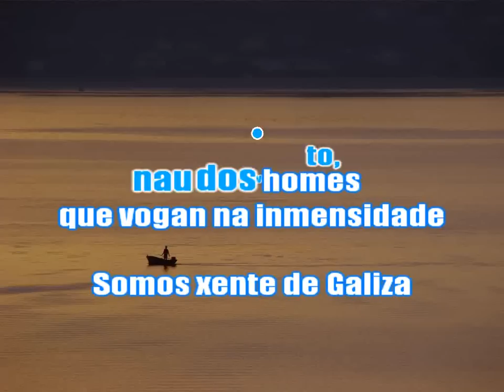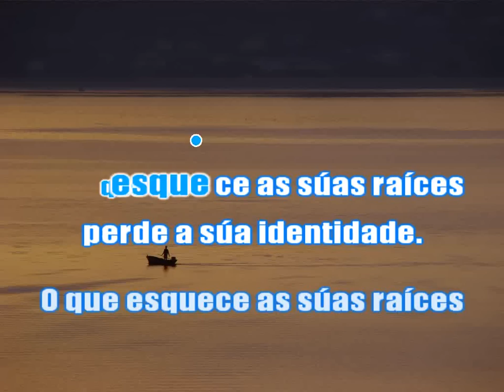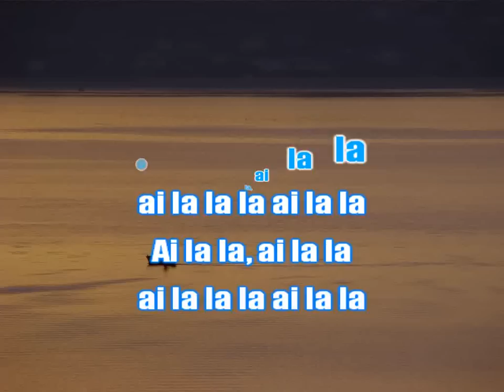Nau (Luar Na Lubre)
Un dos temas máis coñecidos dun dos nosos grupos máis internacional.

Nau de vento,
nau dos homes
que vogan na inmensidade

Nau de vento,
nau dos homes

Somos xente de Galiza
onde a terra bica o mar-e.

Ai la la, ai la la
ai la la la ai la la

Nau de soños,
nau de espranzas
nau de infinda veleidade

Nau de soños,
nau de espranza

O esquece as súas raices
perde a súa identidade.

perde a súa identidá

(Imaxe de fondo tirada de baixo licencia CC)